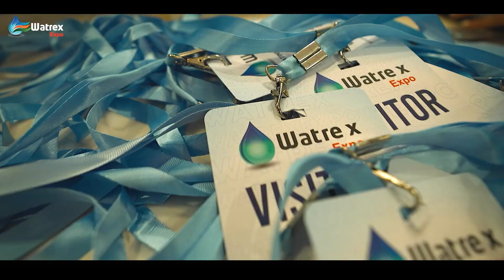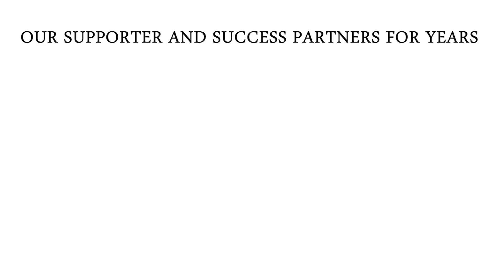Watrex Expo 2023 - Promo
Our Work For Watrex Expo 2023 - Promo